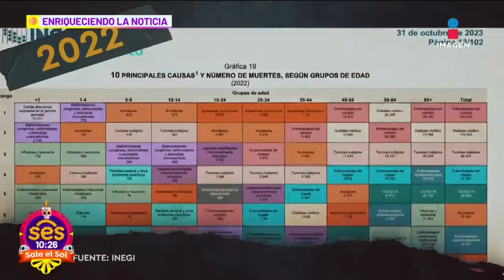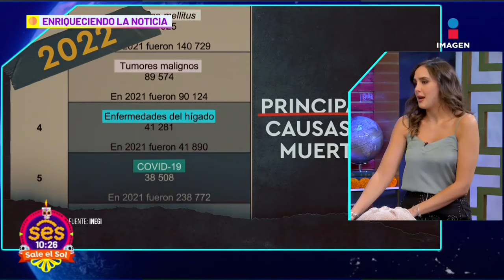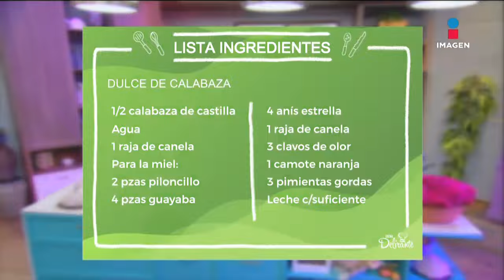Lolita Cortes ENFRENTA el cáncer de mama con RADICAL decisión | Completo Sale el Sol | 1/11/2023